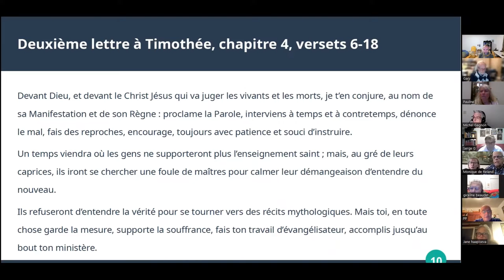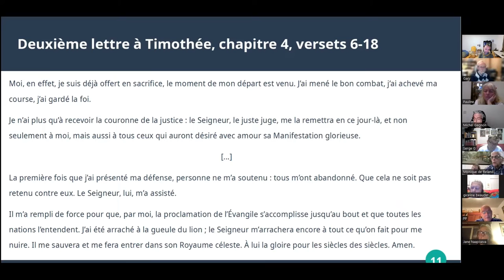Dieu ne nous abandonne jamais, même dans l’adversité, même face à la mort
Commentaire sur le texte biblique du service du 23 octobre 2022 de l'église Sainte-Claire. 2 Timothée 4, 6-18.
Prédication par Jean-Philippe Dubé-Goupil